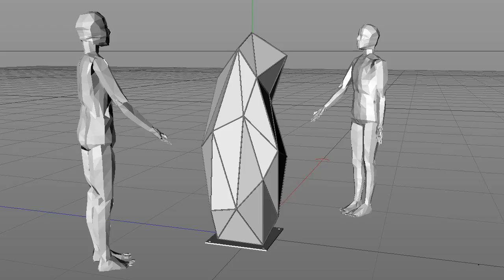Armel Soyer Creature Sculpture 2016